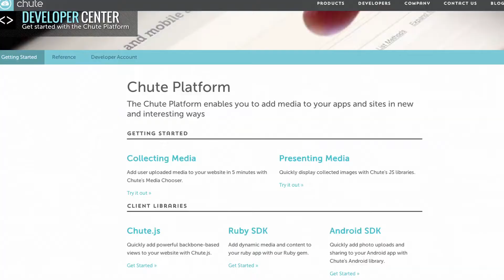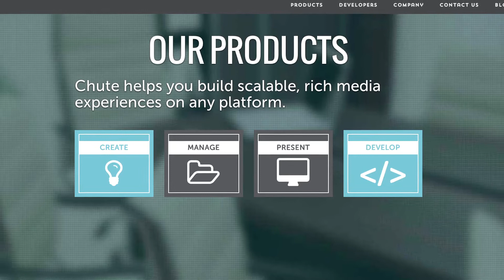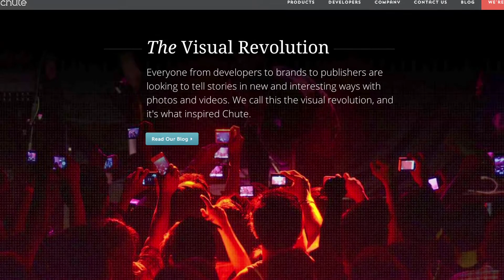Chute Helps Developers 'Harness' Photos, Videos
Co-founders Ranvir Gujral and Gregarious Narain, who are based in San Francisco, say their platform allows developers, brands and publishers to incorporate video and photo "infrastructure" into their products and "experiences."